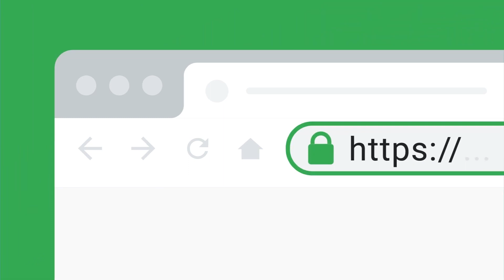Google Cloud Run Help Center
Memilih server untuk menjadi sistem tempat bisnis berjalan sebaiknya didahului oleh pertimbangan yang matang. Google menghadirkan Cloud Run, sebuah servis komputasi yang dikelola oleh Google Cloud dimana pengguna dapat menjalankan container workload mereka langsung diatas infrastruktur Google.

Perbedaan utama dengan penawaran lainnya yang ada di pasaran adalah pengguna tidak perlu mempersiapkan cluster ataupun sumber daya sebelumnya sehingga dapat mengutamakan team yang ada untuk melakukan pengembangan aplikasi/produk. Dengan menggunakan CloudRun, pengguna dapat melakukan deployment dengan lebih cepat dengan Google Cloud sebagai pengelola infrastruktur untuk membantu operasi sehari-hari.